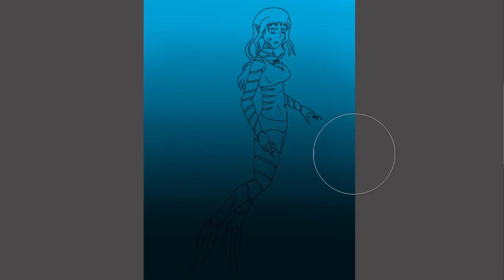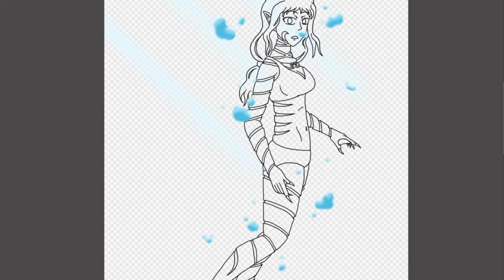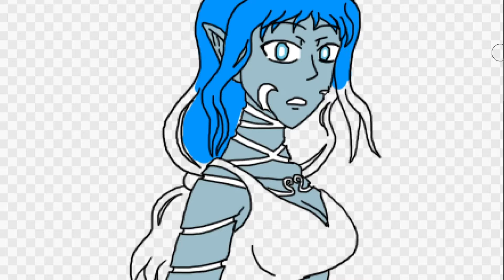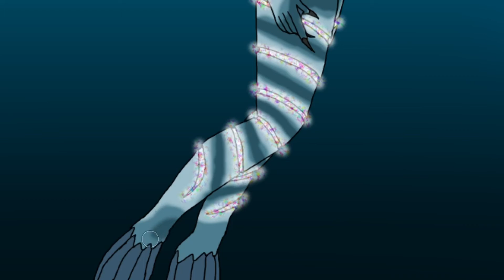MerMay Speedpaint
Happy Mer-May everyone!

Here's my Webtoon!

Want to see my other art?
Here's my DeviantArt!

I also do live streams!(currently no streams at the moment)

Here's my social!